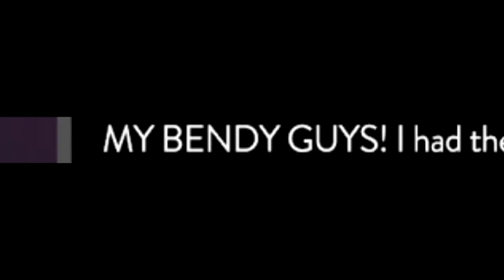Finder's Keepers! - Fer.al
Because the children of the Blood Tundra can NEVER have nice things, Vann's new toys have gone missing. Help!
(This video is for 13+ audience)

Epidemic Music Copy-Right: goo.gl/6KXMaL